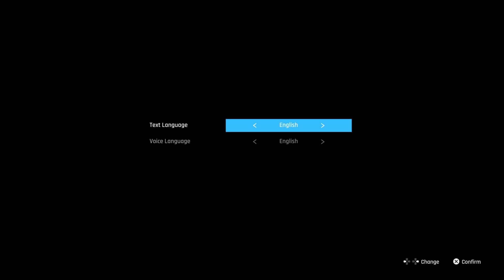Stellar Blade Demo/Review